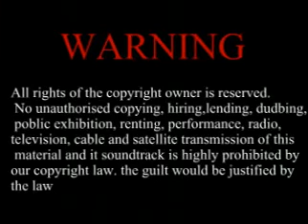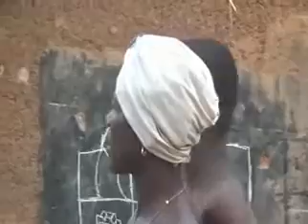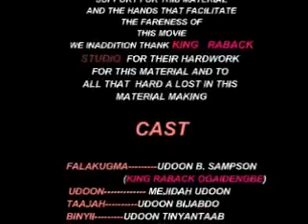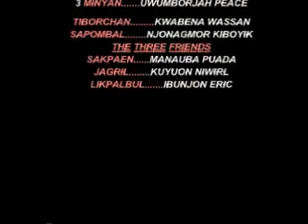2. LATTEST KONKOMBA MOVIE FALAKUGMA PART TWO (2) King Raback edition one